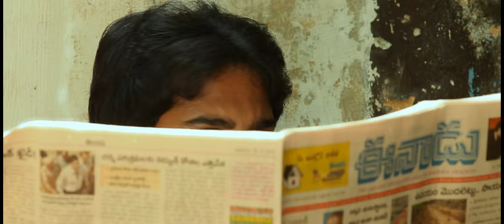Zindagi Telugu Movie | Official Trailer | Phani Prakash | kiran | vardhan | Himaja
Watch the Official trailer of the much awaited film ZINDAGI - Starring phani prakash, kiran, vardhan & himaja, written and Directed by daya.